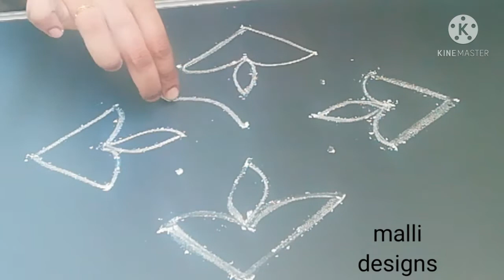//rangoli with 7 dots to 1//easy and beautiful design......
hiii friends